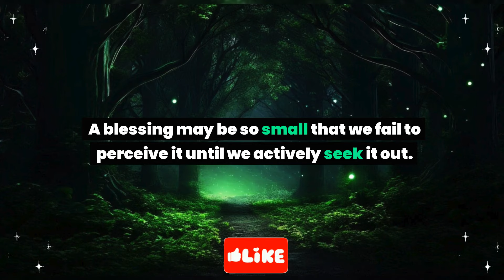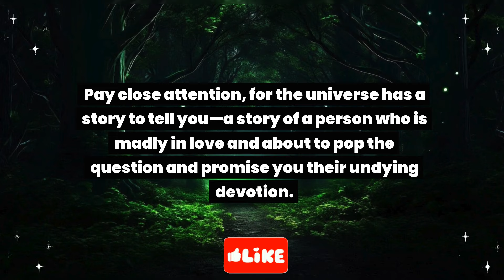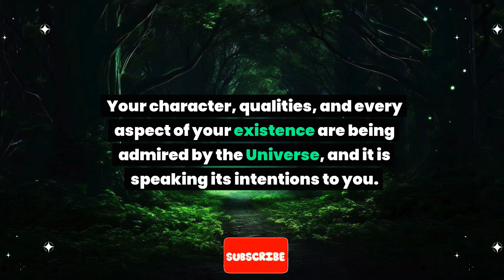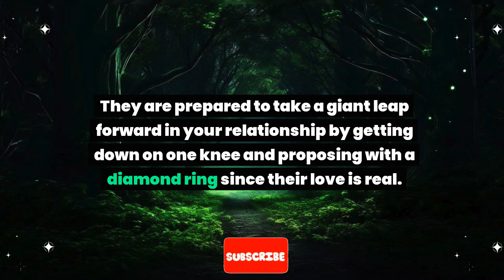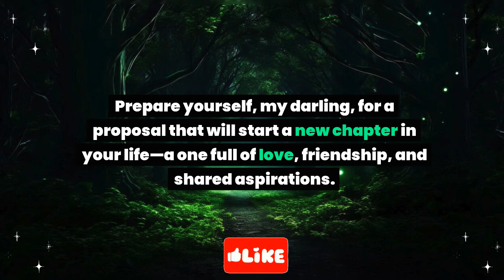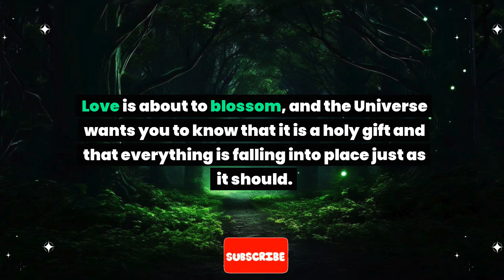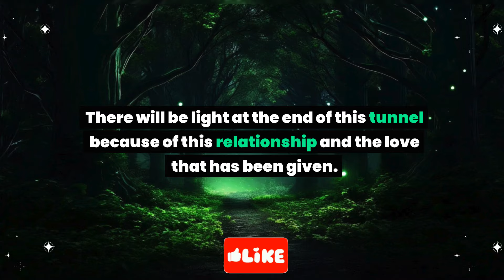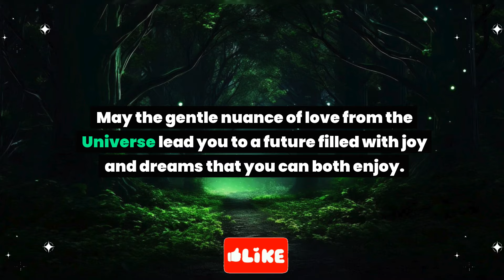This person is secretly buying a diamond ring for you. The name is...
This person is secretly buying a diamond ring for you. The name is... Universe message